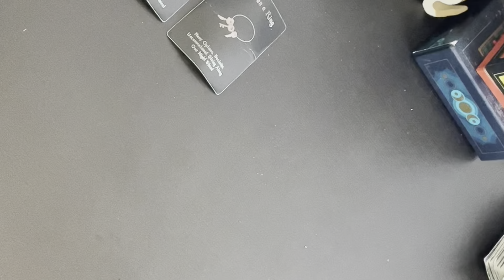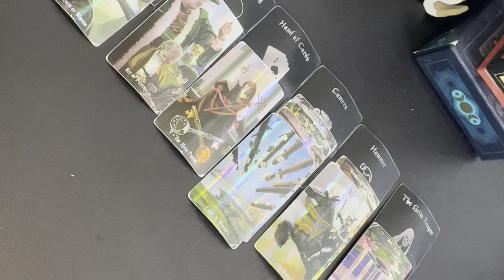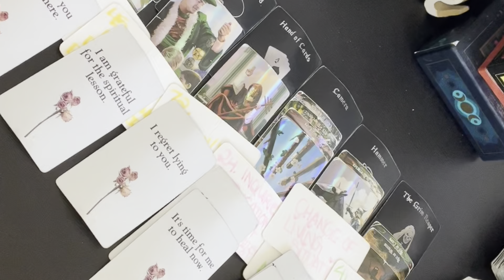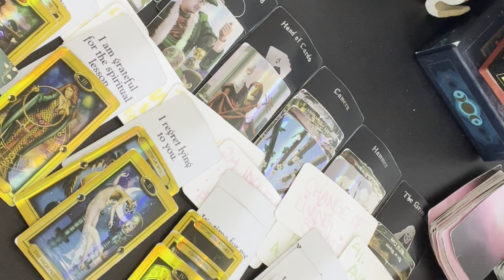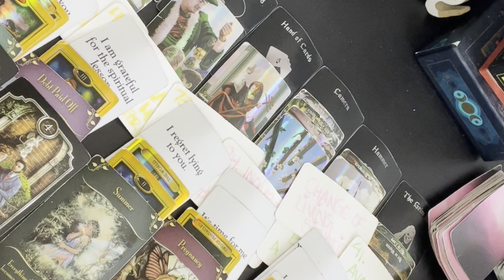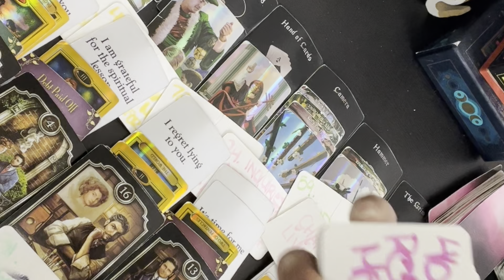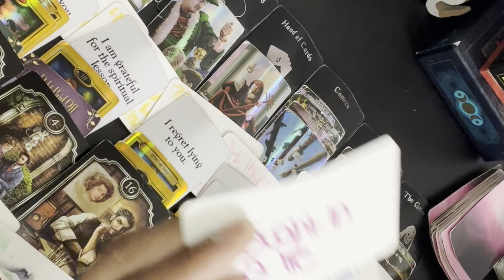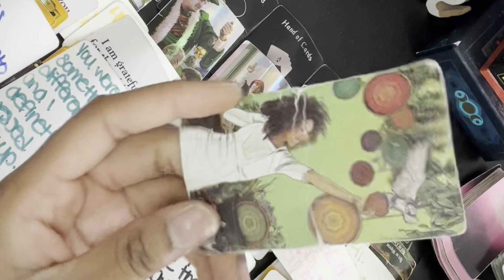VIRGO ♍️THEYRE COMING BACK TO LEECH OFF YOUR ENERGY STAY AWAY FROM THEM ! GETTING BACK WHAT WASSTOLN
Hello My Beautiful Starlites !
I am an intuitive reader with two Virgo placements in my chart bringing you Virgo content to allow you to have peace of mind , insight , perspective & healing. Please keep in mind that you don’t have to be a Virgo to resonate with the messages it’s all about energy.
Take what resonates in these readings , leave the rest behind . Cross watchers are welcome with good intent.
Hope you enjoy the readings and remember to put yourself first and love who you are !

CAUTION : PLEASE I AM NOT A MEDICAL PRACTITIONER AND IN NO WAY SHAPE OR FORM AM I TELLING YOU WHAT TO DO IN YOUR SITUATION . ALL ENTERTAINMENT PURPOSES ONLY !